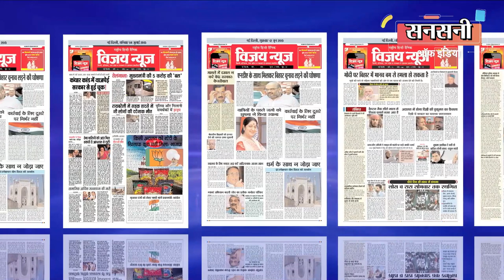हाईटेक ऑटो लिफ्टर गिरफ्तार, कार में लगे जीपीएस को भी कर देता था जाम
स्पेशल स्टाफ दक्षिण दिल्ली की टीम ने एक ऐसे शातिर व हाईटेक वाहन चोर को दबोचा है जो छोटी और सस्ती गाड़ियों की तरफ देखता ही नहीं था। केवल और केवल  लग्जरी कारों को ही निशाना बनाता था। चोर लग्जरी गाड़ियों को निशाना बनाने से पहले इलाके की रैकी करता फिर गाड़ी को टारगेट करने के बाद लॉक खोलने के लिए मास्टर चाबी और कार लॉक असेंबली का इस्तेमाल करता था। एक्सटर्नल ईसीएम की मदद से चोरी के वाहन को स्टार्ट  कर फरार हो जाता था।  पुलिस गाड़ी को ट्रेस न कर सके इसके लिए जेमर की मदद से चोरी की गाडियों का जीपीएस भी जाम कर देता था।
आरोपी की पहचान हरियाणा पलवल ओमेक्स सिटी निवासी 39 वर्षीय सतेंद्र चैधरी के रूप में हुई है।  आरोपी से 6 लक्जरी कार, एक देसी पिस्तौल, दो जिन्दा कारतूस, एक आठ चैनल जीपीएस जैमर,  मास्टर की,  ईसीएम,  कार लॉक असेंबली,   रिमोट की और  मैगनेट बरामद हुआ है।

दक्षिण दिल्ली में एक ऑटो लिफ्टर ने आंतक मचा रखा था। यह ऑटो लिफ्टर  पॉश इलाकों में लक्जरी गाड़ियों को निशाना बना रहा था। साउथ डिस्ट्रिक्ट डीसीपी बेनिता मेरी जैकर ने दक्षिण जिले में ऑटो लिफ्टिंग की घटनाओं पर अंकुश लगाने और ऑटो लिफ्टर को जल्द से जल्द दबोचने का काम  स्पेशल स्टाफ दक्षिण दिल्ली को सौंपा।

स्पेशल स्टाफ साउथ डिस्ट्रिक्ट प्रभारी इंस्पेक्टर अतुल त्यागी ने टास्क को चुनौती के रूप में लेते हुए साउथ डिस्ट्रिक्ट में मुखबिरो का जाल बिछा दिया।

ऑटो लिफ्टर की क्राईम करने की मोडस ऑपरेंडी को समझने के लिए इंस्पेक्टर अतुल त्यागी ने साउथ डिस्ट्रिक्ट में हुई सभी ऑटो लिफ्टिंग की वारदातों को बारिकी से स्कैन किया।

साउथ डिस्ट्रिक्ट में हुई सभी ऑटो लिफ्टिंग की वारदातों को बारिकी से समझने के बाद इंस्पेक्टर अतुल त्यागी को एक बात तो समझ आ गई थी की ऑटो लिफ्टर केवल और केवल लग्जरी कारों को चुराता है।

ऑटो लिफ्टर की मोडस ऑपरेंडी समझ में आते ही इंस्पेक्टर अतुल त्यागी ने स्पेशल स्टाफ की कई टीमें बनाई और सादी वर्दी में साउथ डिस्ट्रिक्ट के सभी संवेदनशील इलाकों में तैनात कर दी।

एएसआई मनोज को मुखबिरों से इनपुट मिला की पलवल हरियाणा का रहने वाले एक ऑटो लिफ्टर को आजकल शाहपुर जाट गांव में आते जाते देखा गया है।

संदिग्ध ऑटो लिफ्टर के बारे में और जानकारी जुटाने के मकसद से एएसआई मनोज ने सादी वर्दी में शाहपुर जाट गांव के सभी इन्ट्री और एग्जीट पोइन्टों पर नजर रखनी शुरू कर दी।

एएसआई मनोज को शाहपुर जाट गांव के आस पास रात में चैकीदारी करने वाले चैकीदारों से पता चला की कोई आदमी पिछले काफी समय से तिकोना पार्क के पास नई नई लक्जरी गाड़ी पार्क करता है फिर एक दो दिन बाद लेकर चला जाता है।
एएसआई मनोज ने तुरन्त तिकोना पार्क के आस पास लगे सीसीटीवी कैमरो की पिछले कई महिनों की फुटेजो को खंगाला तो बड़ी सफलता हाथ लगी। सीसीटीवी फुटेज में हरियाणा निवासी एक हबिचूअली ऑटो लिफ्टर तिकोना पार्क के पास लक्जरी कार पार्क करता व पार्क कार को कुछ दिन बाद ले जाता दिखाई दिया।

एएसआई मनोज ने तुरन्त यह जानकारी इंस्पेक्टर अतुल त्यागी को दी।

इंस्पेक्टर अतुल त्यागी को समझते देर नहीं लगी की ऑटो लिफ्टर इलाके से गाड़ी चोरी करने के बाद गाड़ी को तिकोना पार्क के पास बाकी खड़ी गाड़ियों के बीच पार्क करके चला जाता होगा और मौका देखकर चोरी की गाड़ी को यहां से फिर अपने ठिकाने लेकर चला जाता होगा।

इनफार्मेशन कन्फर्म होते ही ऑटो लिफ्टर को दबोचने के लिए राजेश बामनिया एसीपी ऑपरेशन की सुपरविजन व इंस्पेक्टर अतुल त्यागी स्पेशल स्टाफ, साउथ डिस्ट्रिक्ट के नेतृत्व में एसआई महिपाल, धर्मेंद्र, एएसआई मनोज कुमार,  जुगनू त्यागी,  जोगिंदर, हेड कांस्टेबल अनूप मीणा,  राकेश,  पंकज,  पुष्पेंद्र व कांस्टेबल लक्ष्मी का गठन किया।

टीम ने जांच में पाया की शाहपुर जाट गांव के पास तिकोना पार्क के चारों तरफ आसपास के रहने वाले लोग अपनी अपनी गाड़ियां पार्क करते है। तिकोना पार्क के पास जिसको जहां जगह मिलती है वो वहां अपनी कार पार्क कर देता है। पार्किंग के लिए कोई गार्ड भी नहीं है इसका फायदा आॅटो लिफ्टर ने उठाना शुरू कर दिया।  आॅटो लिफ्टर इलाके से गाड़ी चोरी करने के बाद यहां पार्क कर देता था और मौका मिलते ही यहां से निकालकर अपने ठिकाने ले जाता था।
इंस्पेक्टर अतुल त्यागी को पूरा शक था की आॅटो लिफ्टर शाहपुर जाट गांव के पास तिकोना पार्क पर चोरी की गाड़ी कोे पार्क करना सुरक्षित समझता है, अगर वो कहीं से भी गाड़ी चोरी करेगा तो यहां पार्क करने जरूर आयेगा।

टीम ने सादी वर्दी में तिकोना पार्क के आस पास नजर रखनी शुरू कर दी। इंस्पेक्टर अतुल त्यागी का शक सही निकला। कई दिनों की कड़ी निगरानी के बाद दिनांक 6 अगस्त की सुबह करीब 8 बजकर 35 मिनट के आसपास शाहपुर जाट गांव तिकोना पार्क की ओर से बिना नंबर प्लेट वाली एक कार आती दिखाई दी। पहले से तैनात टीम ने कार चालक को रूकने का इशारा किया। पुलिस टीम को देखकर कार चालक कार से उतरकर भागने की कोशिश करने लगा। लेकिन टीम ने उसे कस कर पकड़ लिया। अपने आपको चारों तरफ से घिरा देख आरोपी ने पुलिस टीम पर देसी पिस्टल तान दी। किन्तु सतर्क पुलिस टीम ने उसे पिस्टल चलाने का मौका नहीं दिया और छप्पटा मारकर उसके हाथ से देसी पिस्टल छिन ली। आरोपी की सरसरी तलाशी लेने पर उसकी पैंट की जेब से 1 जिंदा कारतूस और देशी पिस्तौल के बैरल के अन्दर से भी 315 बोर का एक जिंदा कारतूस बरामद किया गया। आरोपी के पास बिना नंबर प्लेट वाली गाड़ी के दस्तावेज भी नहीं थे। टीम ने गाड़ी के इंजन और चेजिस नंबर की जांच की तो पता चला की दिनांक 27 मई 2022 को पंजाब के थाना ढकोली इलाके से आरोपी ने यह कार चोरी की थी। आरोपी को तुरन्त गिरफ्तार कर लिया गया।

आरोपी से बरामद कार की डिग्गी में से ऑटोलिफ्टिंग में इस्तेमाल औजारों से भरा एक बैग मिला। बैग में जीपीएस जैमर, 1 ईसीएम, कार लॉक असेंबली, 1 रिमोट चाबी, 1 चुंबक और 1 मास्टर चाबी बरामद की गई।